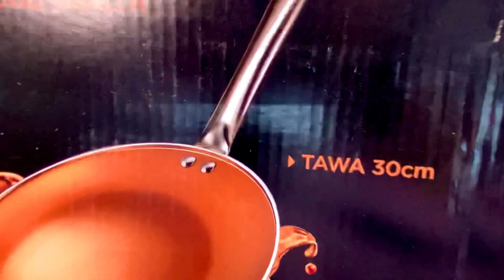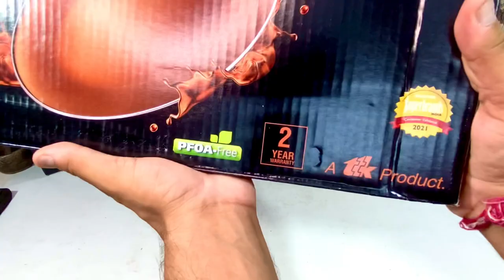PRESTIGE COPPER COOKWARE | 🇮🇳India's First Copper Nonstick, Healthy Cuprus🌮Less Oil Cooking Utensil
BUYING LINKS👇👇👇👇👇👇

💎Prestige Cuprus Nonstick Cookware👇

🛍️Kadai with handle:

2.5 Litre

3 Litre

4.2 Litre

🛍️Fry Pan:

1.2 Litre

1.9 Litre

2.8 Litre

🛍️Tawa:

28 cm

30 cm

32 cm

Healthy - No Harmful Chemicals
High Durability - Abrasion Resistant Coating
Induction & Gas Compatible
Stainless Steel Stay Cool Handles